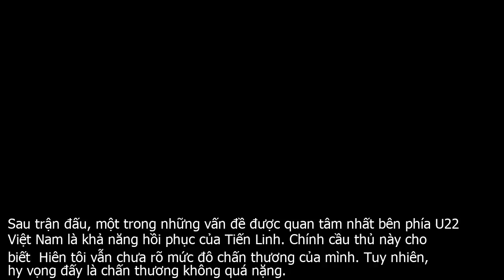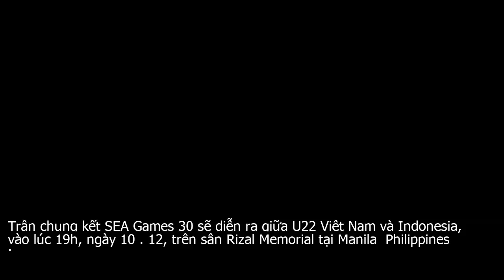Tiến Linh: "Tôi sẽ kịp hồi phục để đá trận chung kết SEA Games"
Tiến Linh là một trong số các cầu thủ U22 Việt Nam được hậu vệ Campuchia chăm sóc kỹ nhất trong trận bán kết SEA Games, diễn ra tối 7 . 12. Cầu thủ đang khoác áo CLB B.Bình Dương liên tục bị đối thủ hạ đo ván bằng các pha vào bóng thô bạo của họ.Chứng kiến Tiến Linh thường xuyên phải tập tễnh, HLV Park Hang Seo phải rút a ra nghỉ sớm, vì không dám mạo hiểm với chấn thương của cầu thủ này, cũng như không dám mạo hiểm tiền đạo chủ lực trước lối chơi rắn từ phía các cầu thủ Campuchia.Tiến Linh kịp hồi phục để đá trận chung kết  ảnh  Trọng Vũ Sau trận đấu, một trong những vấn đề được quan tâm nhất bên phía U22 Việt Nam là khả năng hồi phục của Tiến Linh. Chính cầu thủ này cho biết  Hiện tôi vẫn chưa rõ mức độ chấn thương của mình. Tuy nhiên, hy vọng đấy là chấn thương không quá nặng.3 ngày hồi phục trước trận chung kết có thể sẽ đủ cho tôi và các đồng đội hồi phục. Hy vọng mọi cầu thủ U22 Việt Nam sẽ đạt 100 percent  thể lực để thi đấu trận chung kết với Indonesia – Tiến Linh nói thêm.Trải qua trận đấu nhiều va chạm với Campuchia, không chỉ có Tiến Linh và nhiều cầu thủ khác của U22 Việt Nam bị đau. Điều quan tâm nhất của người hâm mộ lúc này là tất cả mọi cầu thủ đều khỏe mạnh, tránh được chấn thương để chúng ta hướng về trận chung kết.Trận chung kết SEA Games 30 sẽ diễn ra giữa U22 Việt Nam và Indonesia, vào lúc 19h, ngày 10 . 12, trên sân Rizal Memorial tại Manila  Philippines .Nếu hồi phục kịp thời, Tiến Linh chắc chắn sẽ đá chính trên hàng tấn công của U22 Việt Nam, vì cầu thủ này cho thấy anh rất hiệu quả trong thời gian qua.